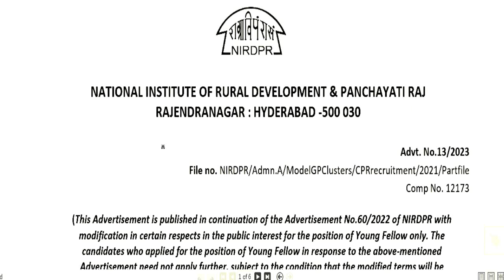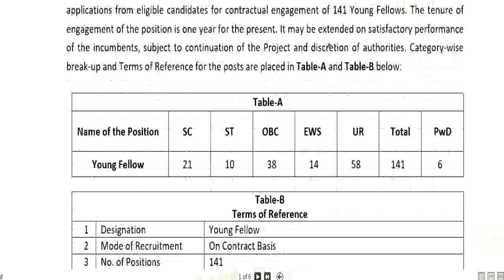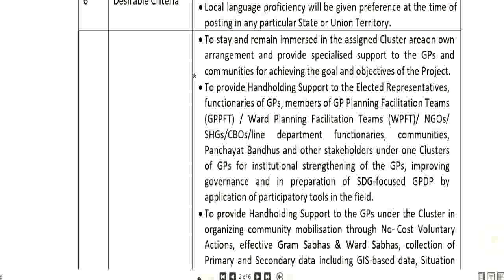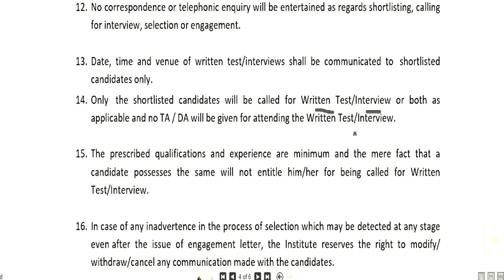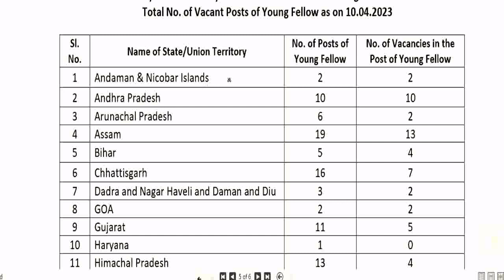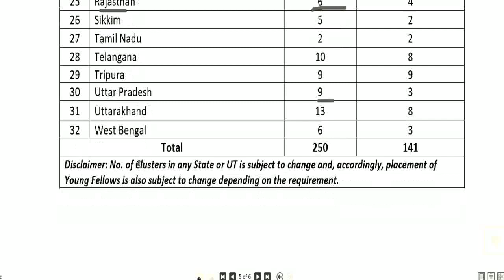gram sevak bharti 2023 || Rpsc result 2nd grade reet 1st grade 2023 || by Anu jadoun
gram sevak bharti 2023 || Rpsc result 2nd grade 2022 || by Anu jadounkya 2nd grade cancel hogi ? || Rpsc 2nd grade 2022 || by Anu jadounREET 2022 New Vacancy | REET 2023 Syllabus & Taiyari Kaise Kare | New Reet Exam 2023 | reet exam latest news